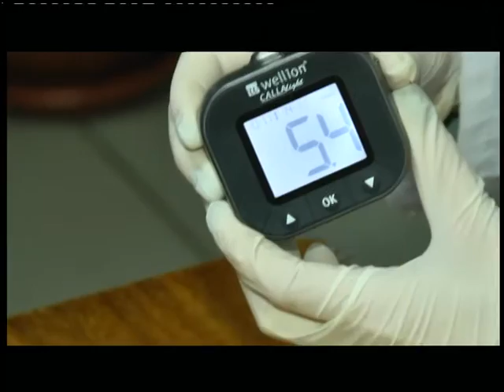14.11.2018. Новини. 17:00